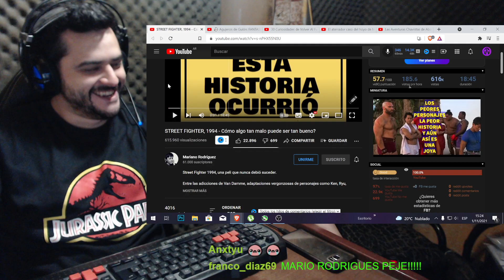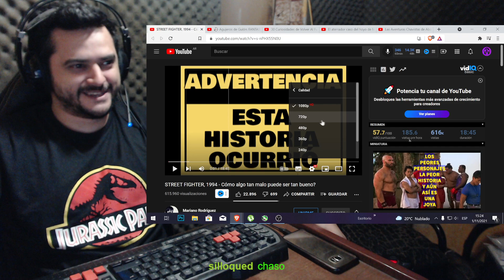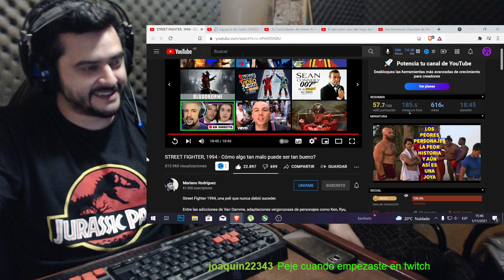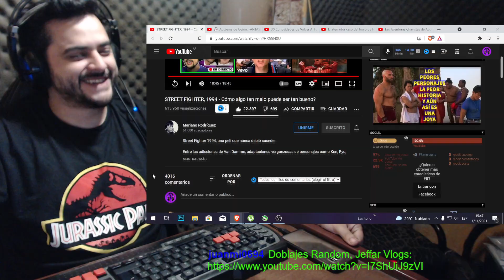MARIANO RODRIGUEZ STREET FIGHTER 1994!! REACCION!!